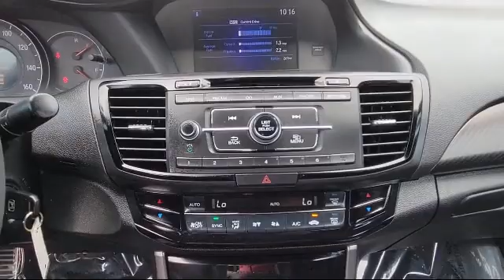2016 Honda Accord Sedan Sport St. Petersburg Tampa Clearwater Bradenton Palm Harbor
2016 Honda Accord Sedan Sport Stock Number: S245031 Vin:1HGCR2F66GA222915.